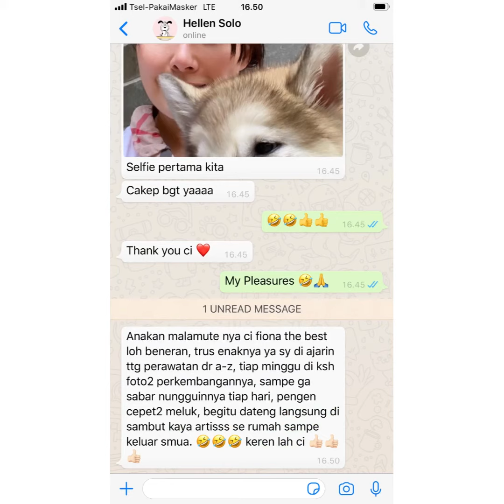Greetings From My Loving Customer Solo🤣👍❤️ Benigna Malamute Archie (Zack’s Son) @ 3 Months Age🤣👍❤️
Greetings From My Loving Customer Solo🤣👍❤️ Benigna Alaskan Malamute Archie (Zack’s Son) @ 3 Months Age🤣👍❤️  Benigna Kennel is Specialized Breeding American Akita, Alaskan Malamute, Corgi, St. Bernard, Benigna Kennel is located in Indonesia, My Instagram : @fionatjhin9